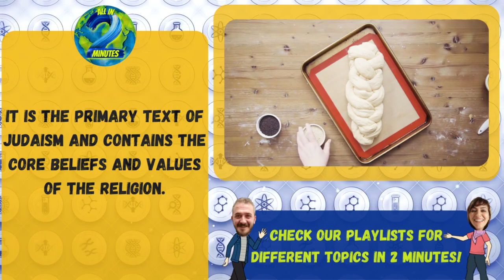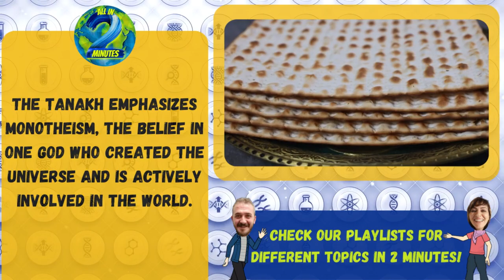"What is Tanakh?" in 2 minutes.